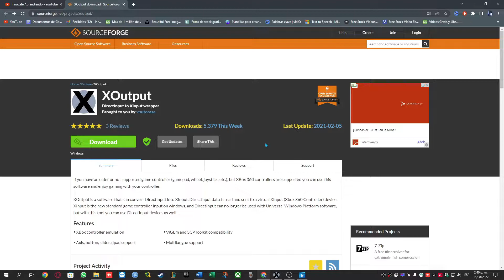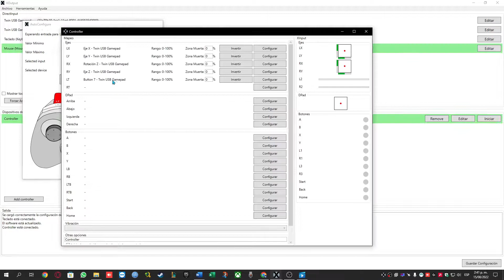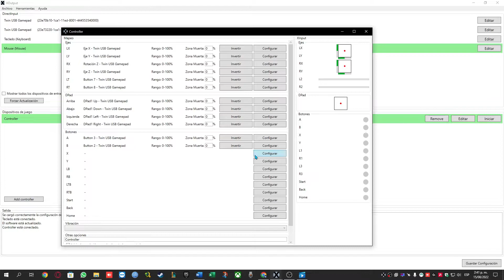COMO USAR CUALQUIER MANDO GENERICO PARA JUGAR EN PC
En este vídeo les mostrare como usar cualquier mando Genérico en su Pc, sin ningún problema y en cualquier juego que ustedes gusten, con un sencillo paso, que lo disfruten mis queridos GAMERS!!! ESPERO Y LES AYUDE!

Hola a todos en este video explico como conectar, calibrar y configurar un control, mando, o gamepad a un computador, portatil o PC con Windows, cabe destacar que esto solo sirve para los genericos como ipega, X3, tipo PlayStation, tipo Xbox, Xiaomi, etc...

 fortnite jugar con mando generico en fortnite usar mando generico en fortnite como jugar fortnite en pc con mando generico como usar mando generico en pc